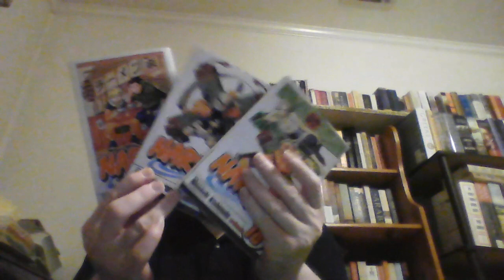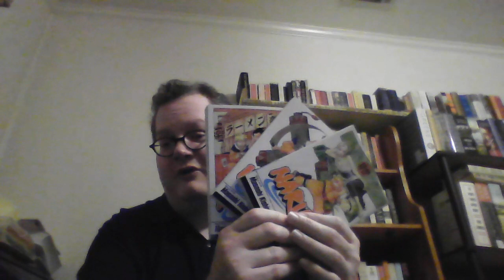Book Haul: Three Volumes of Naruto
Books Hauled:
Naruto vols 16-18 by Masashi Kishimoto